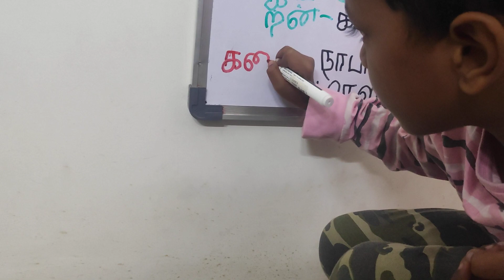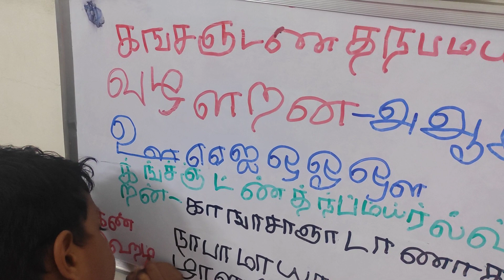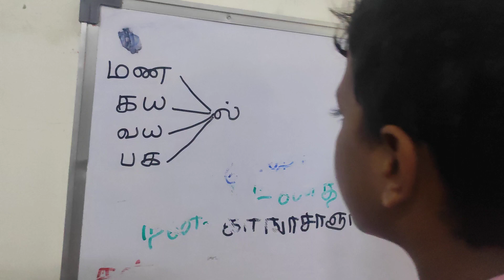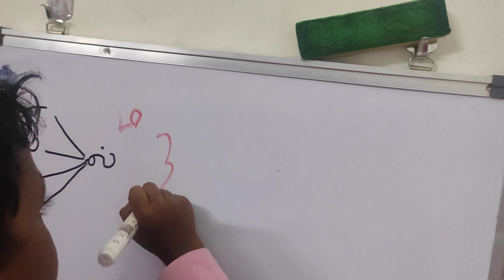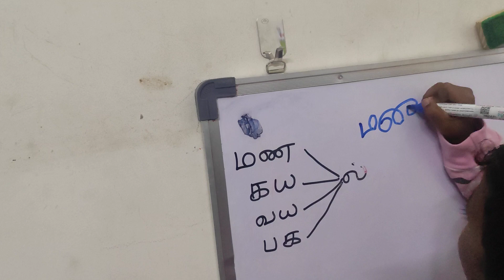தமிழ் பயிலும் ஹேமந்த்